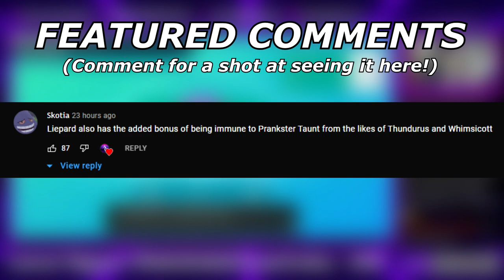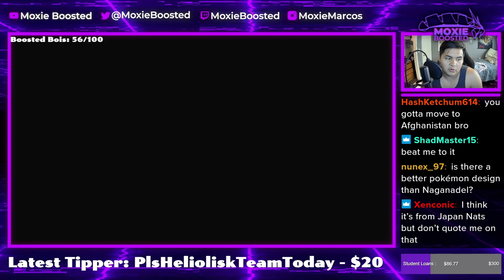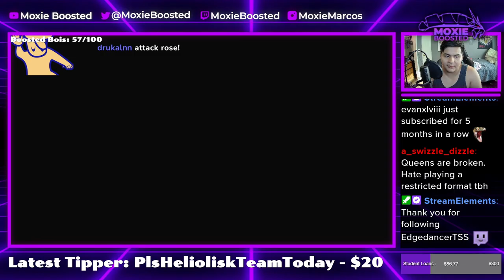SUN SHUTDOWN! | Pokemon Sword and Shield VGC 2022 Wi-Fi Battles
Haha eerie impulse + rain dance.

5. Download and install OBS Streamlabs with my